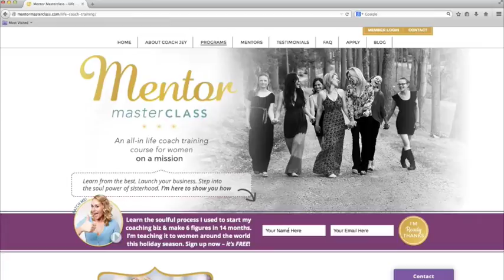Wake Up Wednesday Sneak Peek: Nicole Moore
I can’t wait to introduce you to our Mentor Masterclass February Mentor, Nicole Moore. She’s a Love & Relationship Coach, an NYU-certified life coach, and founder of Love Works.

Nicole believes everyone deserves amazing, soul-shaking love and connection, and that everyone is worthy of True Love. She’s passionate about helping women everywhere find True Love and transform their relationships, especially the ones they have with themselves.

In today’s sneak peek inside Nicole’s full-length Mentor Masterclass training, Nicole is teaching us how we can instantly bring love into our lives and businesses. And what could be more important than that?